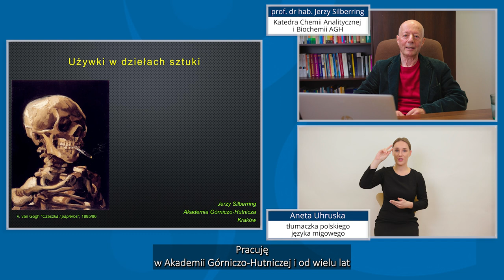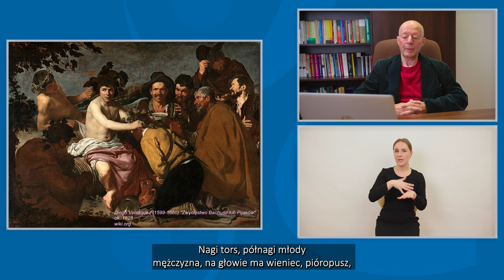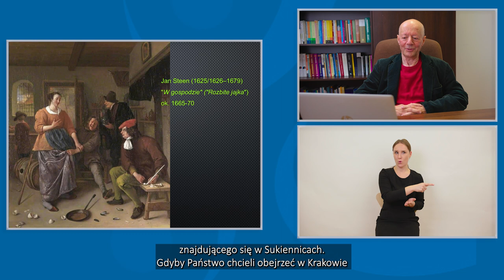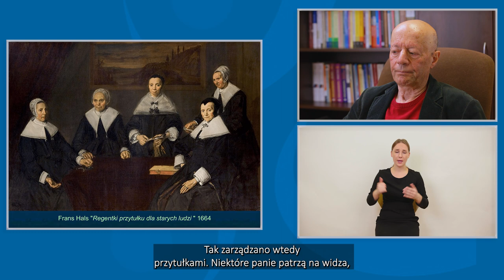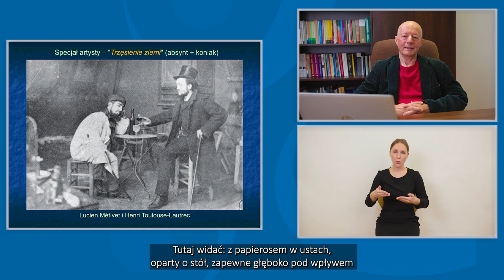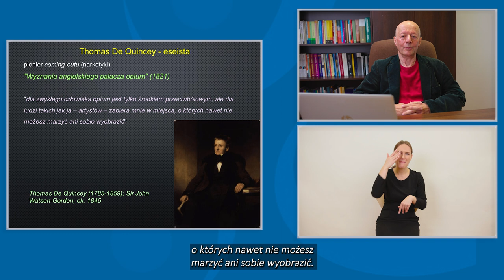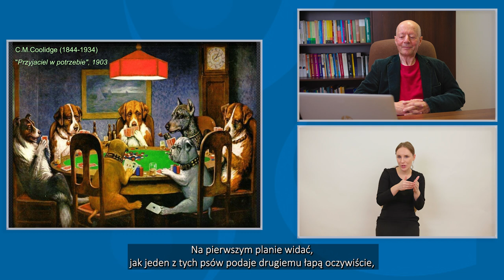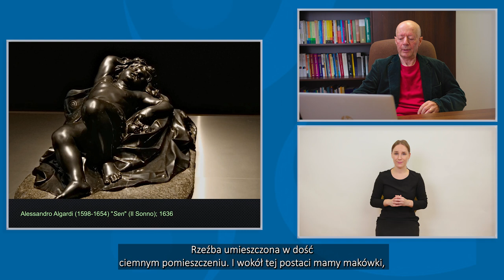Wykład "Używki w dziełach sztuki" z tłumaczeniem na PJM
Zapraszamy do wejścia w fascynujący świat historii sztuki oraz wysłuchania wspaniałych i barwnych opowieści prof. Jerzego Silberringa z Akademii Górniczo-Hutniczej w Krakowie.
Wykład „Używki w dziełach sztuki” prezentuje różnych artystów, tworzących swoje dzieła na przestrzeni kilku epok oraz ich malarstwo, w którym zaznaczali obecność używek.  Czasami wskazywało to na hulaszczy tryb ich życia, a czasami poprzez swoje obrazy przestrzegali przed zgubnymi konsekwencjami nadużywania różnych substancji. Do omawianych artystów-malarzy należeli m.in. Paolo Veronese, Michał Anioł, Peter Paul Rubens, Diego Velazquez, Anthony van Dyck, Tycjan, Jan Steen, Michelangelo Caravaggio, Jan Vermeer, Henri Toulouse-Lautrec, Stanisław Ignacy Witkiewicz. Z wykładu dowiecie się wielu ciekawostek z życia bohemy artystycznej oraz poznacie tajniki pracy malarzy w minionych czasach.

Wykład dostosowany do potrzeb osób z niepełnosprawnościami.
Na polski język migowy tłumaczyła Aneta Uhruska, pracownica DON UJ.
Na naszym kanale dostępna jest również wersja wykładu z audiodeskrypcją.